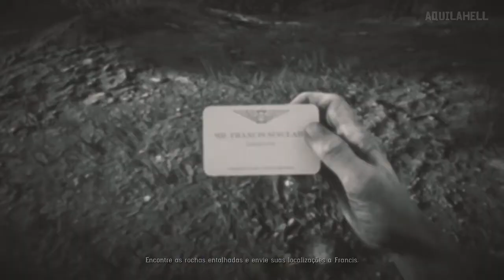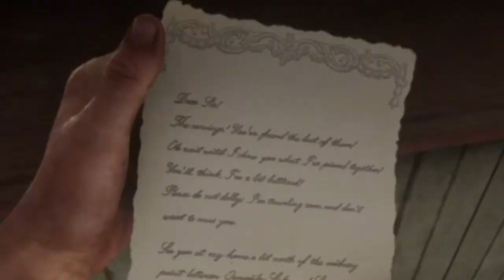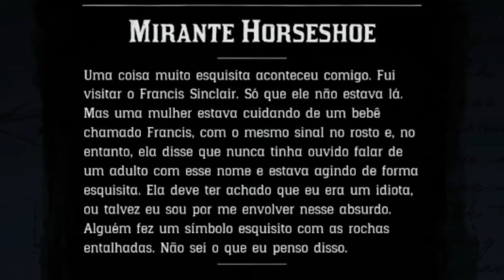Red Dead Redemption 2 - GEOLOGIA PARA INICIANTES, LOCALIZAÇÃO DAS ROCHAS ENTALHADAS.